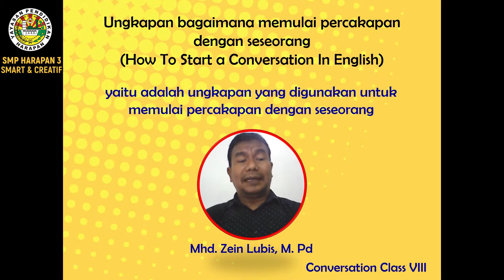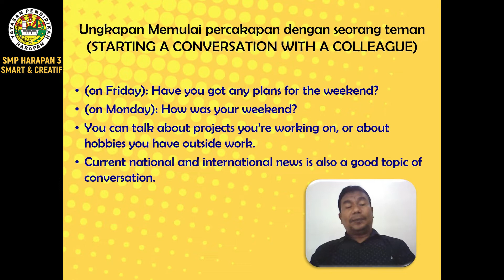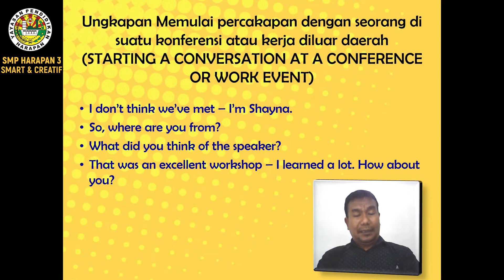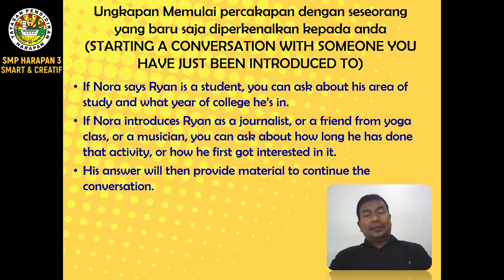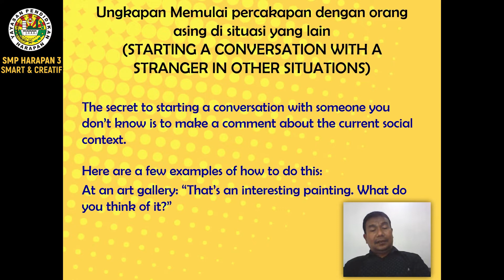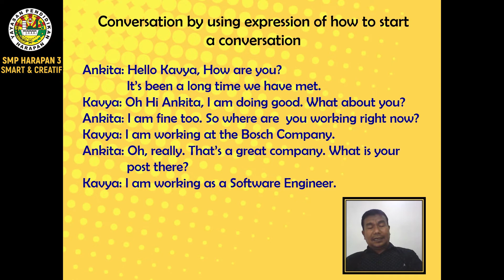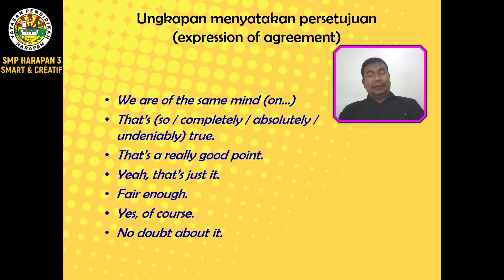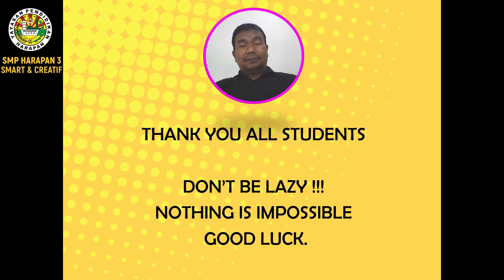CONVERSATION KLS 8 HOW TO START A CONVERSATION IN ENGLISH